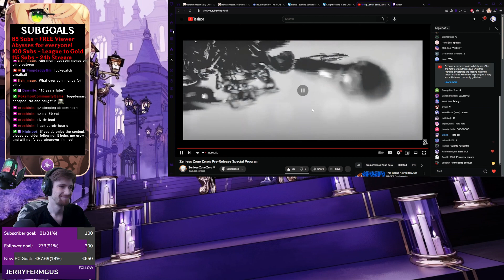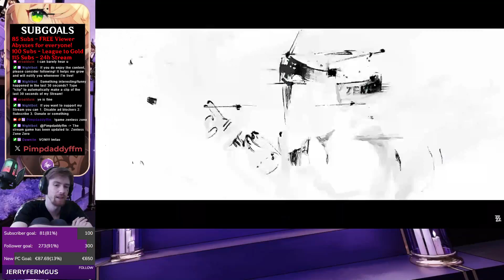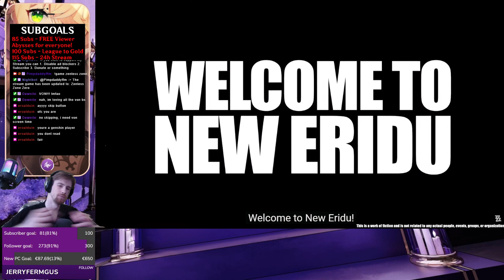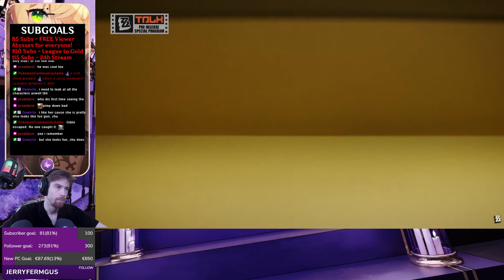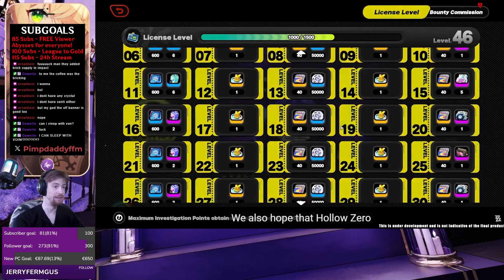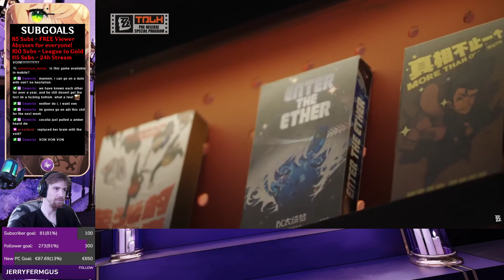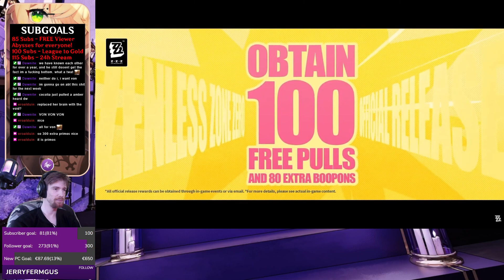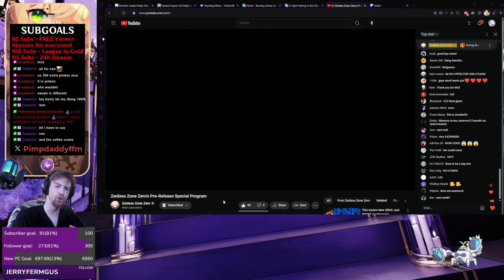ZZZ Pre-Release Stream Reaction